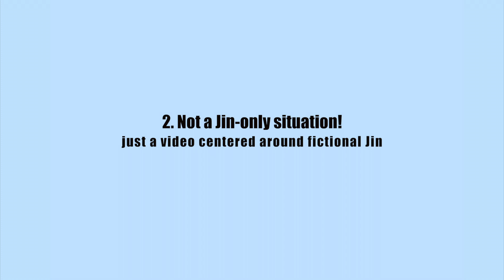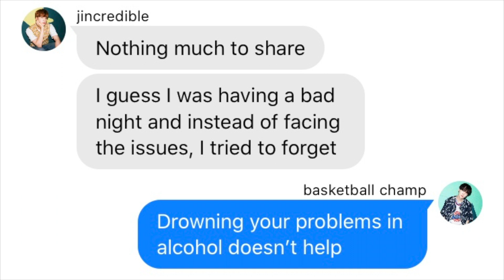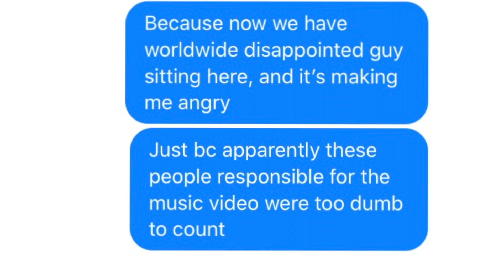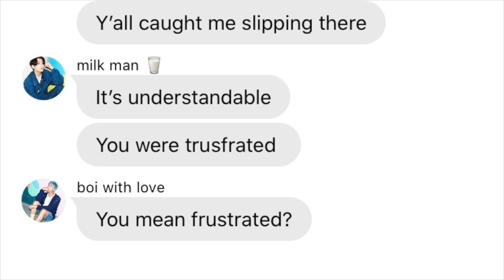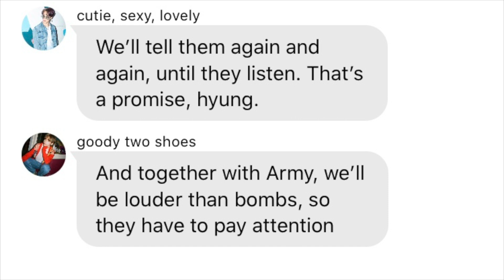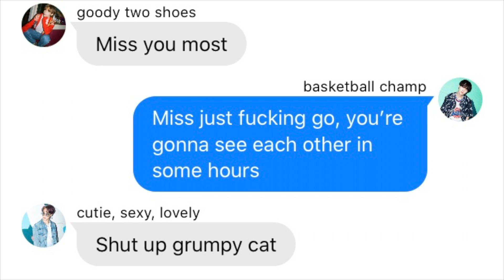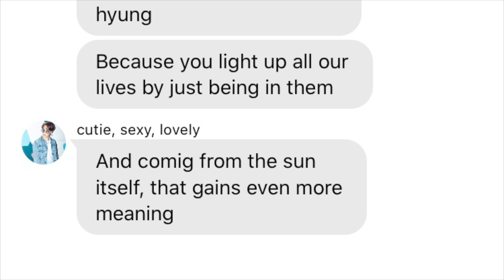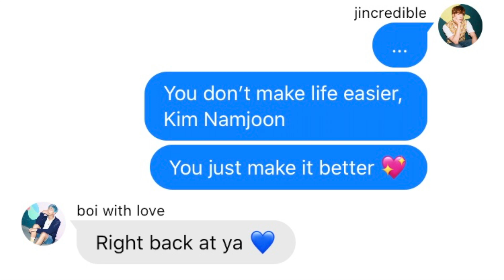BTS TEXTS ► we are 7 (Dynamite release pt. 2)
BTS TEXT CONVERSATION #34

1 - Please take this as a piece of FICTION, which is based on a real life happening. In no way am I trying to imply that real life Jin is feeling the same way about this situation as fictional Jin is. It's very much possible that real life Jin is absolutely okay with how all things Dynamite related went down. I’m not claiming to know what real life Jin is feeling. My version of Jin is a character based off real life Jin, but is definitely a much exaggerated version of certain personality traits, mixed with entirely made up characteristics. Therefore, all I can do is describe how MY version of Jin (as well as my version of the other BTS members) feel about this scenario.
2 - I’m very aware that unfair treatment isn't a thing that only happens to Jin. I know it has happened to other members before, and in no way am I trying to diminish that. It's never okay, no matter whether it happens to Jin or any other member of the group. This video focuses mostly on fictional Jin, however it does talk about the big picture and other members also. I’m also very  aware that many people have been upset about J-Hope and Suga not receiving many lines in Dynamite. I understand that completely. This video therefore focuses more heavily on Jin’s missing solo shots and his parts being cut from the EDM mix, rather than line distribution itself. In the video I also mention that the fictional members feel like the lack of deserved attention is happening to Jin in different measures than to other members. This is just how many people feel, you're allowed to disagree.
3 - My characters have certain ways of acting. Fictional Yoongi for example uses anger at the situation to shield himself from other emotions. That is also very much just the character I've created. Meanwhile, fictional Tae and Jimin express how they would love to see less of themselves and more of Jin. I’m NOT trying to imply that I want to see less of them. Not at all. I want to see equally as much of everyone in the great picture. So please take this as them being two guys who love Jin with all their heart, rather than an expression of my opinion.
4 - In this video, fictional Jin will state that he is part of the problem, and that he struggles with standing up for himself when it comes to their music. Again, this is just a struggle of fictional Jin! I’m not trying to say that real life Jin struggles with that, and I’m not trying to put the blame on him. I just found it important to see the situation from different angles in this video.
5 - I’m not an expert on the process on song writing, music video filming/editing or anything like that. Meaning that I don’t know where the responsibilities lie in real life. I don’t know how much of a say BTS get when it comes to things like music video editing, line distribution or remixes. In this video, the blame for Jin’s missing solo shots in the MV and his missing parts in the EDM mix is put heavily on Big Hit. Again, this is a FICTIONAL scenario. In real life, it could very well be that BTS were fully aware that this EDM mix was gonna happen in the way that it did, and that they were fine with it. So don’t take this video as fuel to the fire of sending Big Hit hate, because it is very much a made up scenario.
6 - In fact, don’t send hate to anyone! Not Big Hit, not other members, not to any other armies who disagrees with your point of view. If you do want to leave criticism, please send respectful and constructive emails. And always think of Jin and other members. Would they be okay with what you put out there? Is this harming anyone in any way? Also, if you choose to leave a comment on this video, please be respectful there too. Of course you can state your opinion, but please don’t be disrespectful towards any other people who might see things in a different light.
7 - Making this video has very much been my way of comforting myself about all of this. Therefore, the video does hold some of my own opinions/emotions. I pictured how I would feel if I were in Jin’s shoes, and so a lot of fictional Jin’s disappointment was created. You’re very much entitled to disagree with me.
8 - This video is supposed to serve as entertainment as well as a reminder that BTS is 7. Meaning, it contains certain comedic parts. In no way am I trying to make light of the situation. This is just to keep my style of video, despite the more serious topic. I did definitely try my best to give it the serious undertone it deserves though.
9 - I still very much adore Dynamite with all my heart. And I think that’s okay. It’s okay to love something, just as long as you see the issues within. I’m not trying to stop people from streaming or from loving this beautiful song. Keep loving.
10 - Spread love, not hate. Thank you! 💜

Programs used: Wit, Narrator's voice, Final Cut Pro